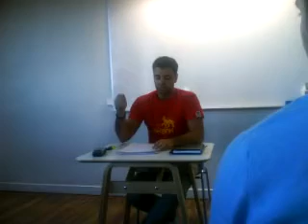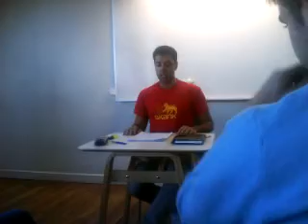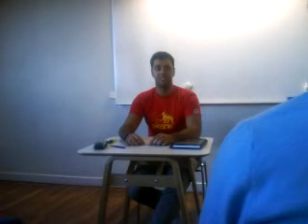N1A från IEGS har engelska glosförhör med Hakim från NRJ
N1A från IEGS har engelska glosförhör med Hakim och Knappen från NRJ in the morning.
English lesson

home train love part 小鬼 music kitty tales jump dossiers pets anime hot technology science drift hsv kiss regimebald mason de trick school movie singing my tv trailer video nouvel ... 3gsm skate cats me video fantasy japan 51 final live fight animation clip 2007 nazi amv eminem dancing cat cute soccer episode dance blog final dog girl show robot war dog tv music maplestory world of warcraft wow runescape silkroad online games dogs super ovni アイマス rock animals stupid english new zone reptilian baby food free naruto fantasy la super with pc crazy by comedy 360 fun funny football song sex snow bike do accident sexy kids travel ep car 2006 mario super x factor a men in white angle dude skating dogs birds tits boobs vagina britney spears nude naked striptease dragonballz dragon demon batman spiderman superman ass asshole george bush usa vice president titanic sinking ship is gay free hugs campaign prank call the simpsons family guy passions teacher police chase renetto guitar piano rock pop dance hiphop fire burn july of christmas xmas easter asians asian kissing kiss hot cold iraq war hitler ww2 wwii world war 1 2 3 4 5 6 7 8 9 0 a b c d f g h j k l p o i u y t r e w q z x c v b n m letters numbers 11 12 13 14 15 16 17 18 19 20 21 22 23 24 number 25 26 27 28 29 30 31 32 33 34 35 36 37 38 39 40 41 shit fuck wank wanker cunt bitch dog populatity new york hollywood famous places celebraty global warming climate change al gore george james blunt sucks prodigy rocks snow rain wet porn nude hot club penguin Acoustic lyrics guitar england uk united kingdom fifa world cup usa america canada fuck autism autistic awareness syndrome is horrible horror club eminem cool vlog log juts simpsons cartoon network 20th 21st century fox bbc mtv dance chart radio cnn news headline documentary mingy xbox hack rom hacking cd disc cock dick scottosh fold iphone phone penis penisland island ships 9/11 911 terrorict terror attack world trade center towers blow up renetto iraq war hitler clothes topless crash bandicoot team racing playstation sony microsoft nintendo wii ebay note adobe final cut apple premiere news online outkast birds bees community communist revolver gun shotgun hunting deer bear dick cheney condoleeza late nite early morning hell Most Popular Tags cyber space nasa galaxy mars saturn uranus pluto nasa rocket rocketscience science landscape countryside nature advertisment sonic hedgehog rayman kid friendly kid-friendly child moddles
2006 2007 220 accident animal animals animation anime atheist baby bleach blog bowl car cars cat cats comedy commercial southpark south park halo halo2 halo3 gameplay preview deleted scene cut out editing edit cool crash crazy cute dance day de death deutschland dog ella episode episode fight football fun funny funny game gay gear girl girls god guitar hana high hot humor james japan japan japanese la live live love man movie music music naruto naruto new new rap religion rock s.h.e s.h.e. school sex sexy show soccer song super super top tv tv two video video vs war weilun wii world world you youtube (more)